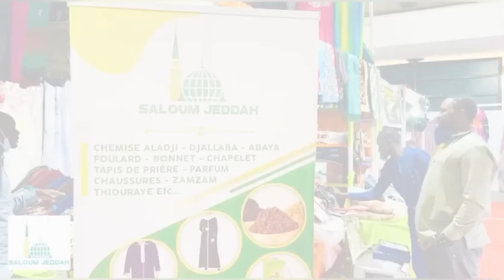REVUE DE PRESSE WOLOF RADIO ALFAYDA AVEC EL HADJI OMAR CISSE LUNDI 08 JUILLET 2024